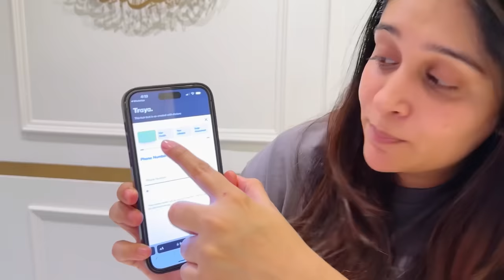Amma Ruhaan se mili❤️| Ammi ka gift bhul gayee| What I use for Ruhaan’s sensitive skin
*Note: Offer ends in 5 days